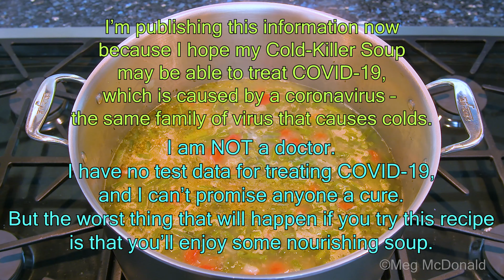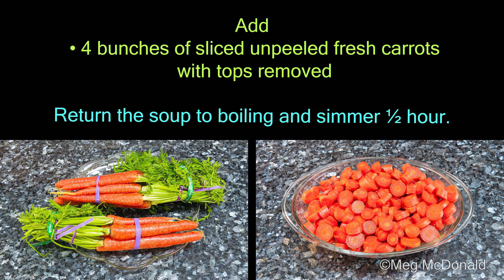Cold-Killing Soup Successfully Tested 20 Years: Possible COVID-19 Treatment?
It’s time to reveal a secret. I’ve spent decades developing a treatment that cures colds in their earliest stage. It works for me 100%: EVERY SINGLE COLD that I’ve caught for the past 20 years has been cured within hours by this treatment! Can this same remedy possibly treat COVID-19?

I’ve kept silent about this cure because I was afraid of ridicule. I’m going public now with my Cold-Killer Soup recipe because the COVID-19 pandemic is threatening millions of people, with no treatment or vaccine available. COVID-19 is caused by a coronavirus, which is the same family of viruses that causes colds. What if this simple recipe can save lives? How can I not share it?

I have no way to test my Cold-Killer Soup against COVID-19, but it’s worth trying as a treatment while we all anxiously wait for anything that will treat this frightening disease and protect us from it. It can’t harm anyone, and it's kept me healthy for 20 years.

Would you like to try this delicious, nutritious soup the next time you or your family members are catching a cold or COVID-19? Here’s the recipe! Be sure to eat this soup AT THE FIRST SIGN (usually a sore throat) of a cold or other respiratory illness. THIS IS NOT A SUBSTITUTE FOR MEDICAL TREATMENT! But it may strengthen your immune response to fight off viral illness.

I hope you enjoy my video and my soup!